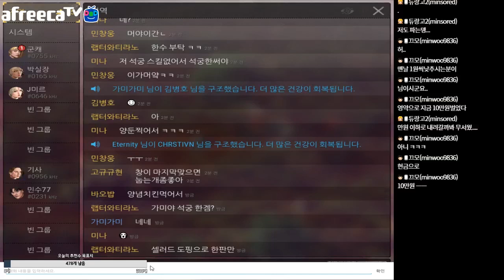durango wild lands 듀랑고 가장 핫한 메타 석궁 사용설명서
*🎬 유튜브 구독은 사랑입니다.